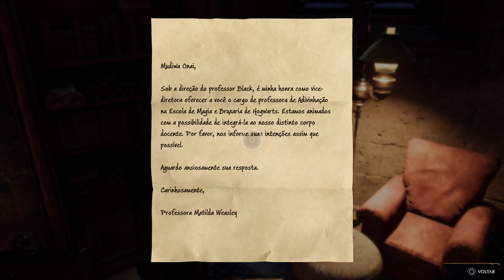Dê um trocado para o seu bruxo - Hogwarts Legacy - Live 2 Parte 1 de 4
Bora aprender umas magias em Hogwarts| redianos em